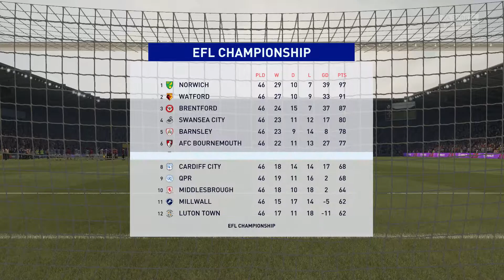Reading vs Bristol City - EFL Championship | FIFA 21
FIFA 21 Gameplay (PS4 HD) [1080p60FPS]
Specs:
Playstation 4
Game Information:

NOTE : THIS IS A PRONOSTIC